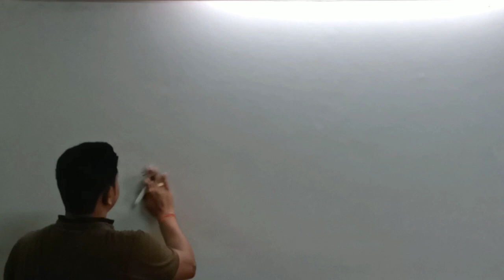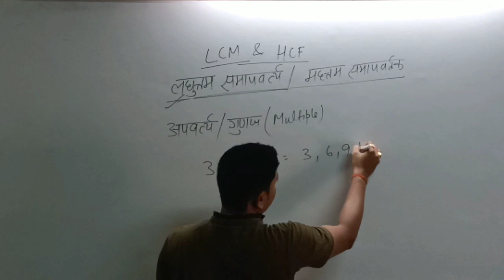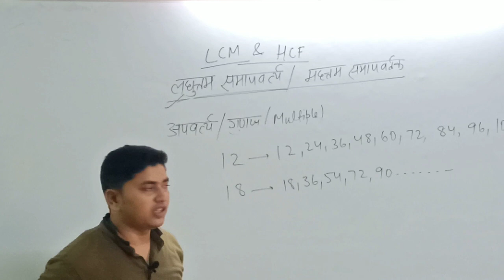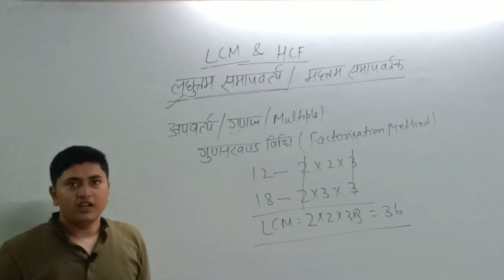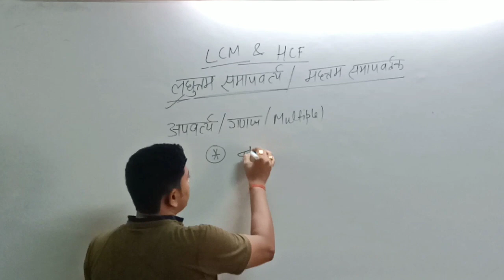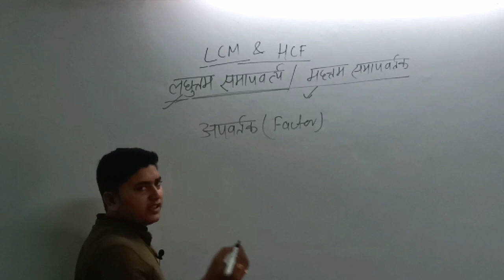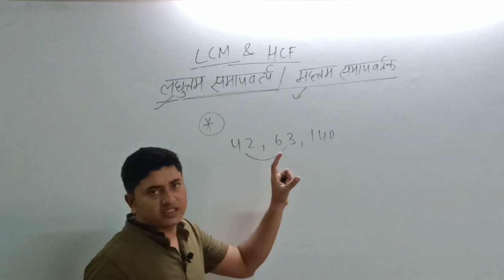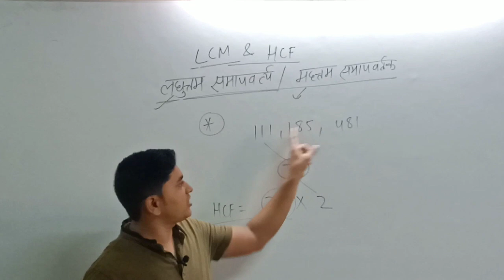Full Concept of LCM and HCF।ल.स.म. & म.स.प. | Best HCF and LCM Tricks in hindi 2019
Aaj ke video me Highest Common Factor (HCF) aur Least Common Multiple (LCM) Find karne ka Full Concept Step by Step Dekhenge sath hi kuch Important Questions bhi solve krenge .
Important tags,
LCM and HCM, lcm and hcf, lcm and hcf tricks, lcm and hcf tricks 2019, lcm and hcf tricks in hindi